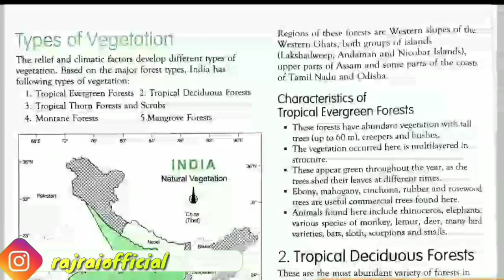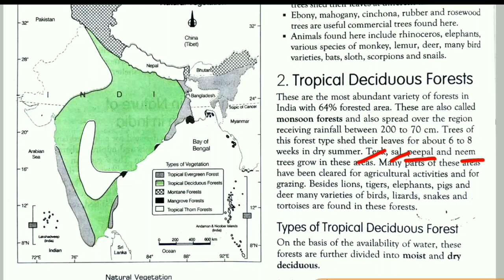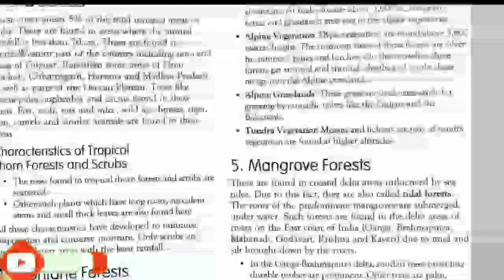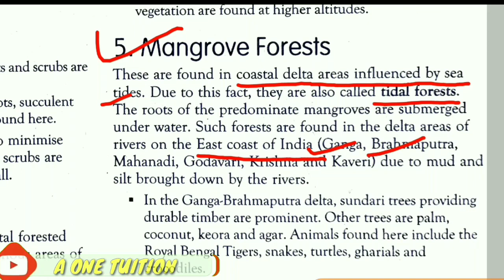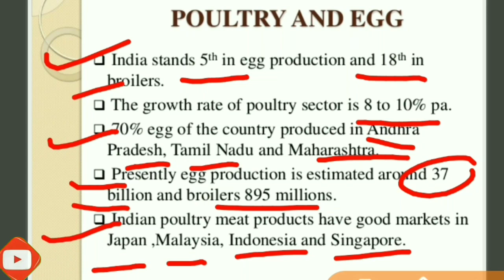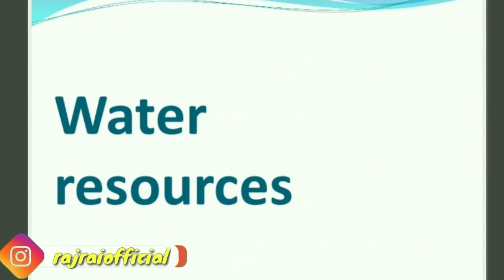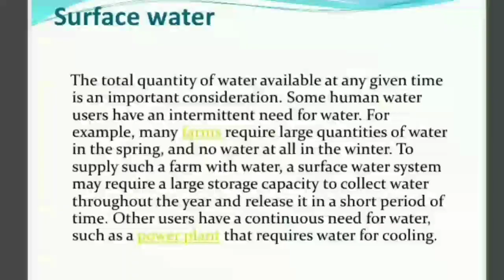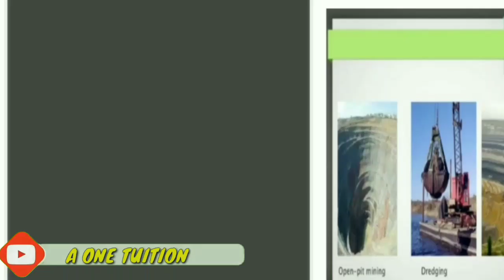Natural resources Class 11 environmental science|jkbose|CHAPTER 9 environmental science jkbose